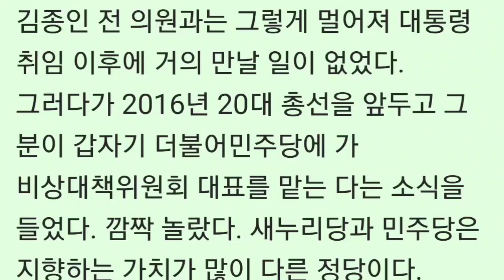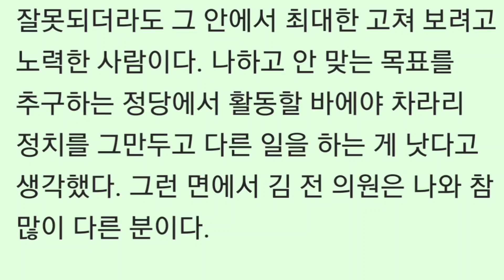내가 재계의 로비를 받은 것처럼 비난한 김종인_박근혜 회고록 1권,1장 정치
1권 차례
1장 · 정치
매일 달리는 차 안에서 김밥...식탁에 앉자 어지러웠다 15 | "박근혜 떨어 뜨리러 나왔다"는 이정희 31 | 내가 재계의 로비를 받은 것처럼 비난한 김 종인 47 | 첫 개각, "그가 내 앞에서 울먹였다" 55 | 가슴이 아팠던 총리 잔혹사 70 | 검찰총장의 혼외자 파동 93 | 통진당 해산을 반대한 문재인 109 | “그는 내가 평소 알던 진영이 아니었다" 123 | '세월호 7시간'의 황당했던 루머 138 | 최서원이 세월호 사건 당일 청와대로 들어온 이유 151 | 교육부 장관의 '황제 라면'의 진실 162 | 청와대 비서관들을 막후조종한다는 정윤회? 173 | 사설 정보지 같은 박관천의 거짓 문건 187 | 아쉬웠던 공무원연금 개혁 197 | 유승민의 연락 두절 214 | 너무나 안타까운 2016년 233 | 조 선일보와 우병우 247
2장 · 외교안보
개성공단 폐쇄 255 | "뭔 결렬이냐며 팔을 붙잡은 김양건 274 | 북에 울려 퍼진 '소원을 말해 봐' 293 | 사드(THAAD) 303 | 태영호 귀순과 장성택 숙청 318 | 카디즈 보라매 사업 324 | 지소미아, 대통령으로서 마지막 결단 338 | 영국, 프랑스, 러시아와 이란, 아프리카 350

연속듣기
[한 권의 책 듣기]_박근혜대통령